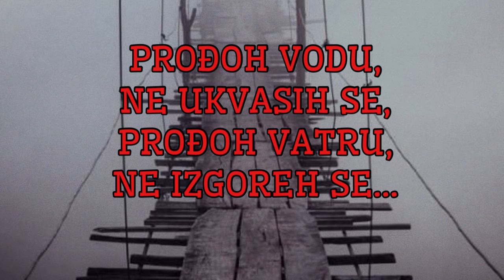AĆIMOVO BRDO - Horor prica - Baba Jaga (srpske misterije)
Aćimovo brdo nije obično brdo i ovo nije tek tako neka horor priča. Stvari koje se dešavaju meštanima u jednom planinskom selu u Srbiji selu ne dešavaju se bez razloga, već zbog njihove malodušnosti i straha.
Ljudi se od vajkada plaše nepoznatog ali s vremena na vreme bivaju primorani da se suoče sa svojim najdubljim strahovima i užasima. Lazar, protagonista ove priče uspeva da pronađe rešenje i ključ koji će otključati vrata Aćimovog brda. A to je od izuzetne važnosti jer upravo na tom brdu, leži spas za čitavo selo. Međutim, most koji deli brdo od ostatka sela, dobio je svog čuvara koji se na surov način obračunava sa ljudima. Strah i užas koji se prikazuju njegovom pojavom moraju biti pobeđeni jer u suprotnom, svi do jednog će strašnom smrću umreti...

AĆIMOVO BRDO - Horor prica - Baba Jaga (srpske misterije) - Autorska priča kanala Baba Jaga

⚡️⚡️⚡️ Ukoliko materijalno želite da podržite kanal BABA JAGA to možete učiniti tako što ćete kliknuti na link/adresu ispod i častiti me kafom. :-)

Ukoliko volite strašne horor priče ili istinite horor priče, misterije, jezive priče, urbane legende, neobjašnjive pojave, Baba Jaga horor price kanal je prava stvar.
Na ovom kanalu možete čuti i videti originalne srpske horor priče. Priče vezane za naše podneblje, običaje, mitove i mitska stvorenja koja žive kroz priče naših predaka generacijama.
Veštice i vile?? I njih ćete naći na našem kanalu!

*Vaše priče koje u sebi imaju dozu paranormalnog ili neobjašnjivog, vaša iskustva ili iskustva drugih ljudi koja su vam interesantna, strašna ili jeziva možete poslati na mail

Zato LIKE & SUB i uživajte u sadržajima koji vas uskoro očekuju.

Podržite Baba Jaga kanal tako što ćete nas zapratiti na Instagramu

Domaći Creepypasta kanal - Creepypasta priče - Creepypasta Srbija
Creepypasta Balkan

Muzika u pozadini videa:

-Horror Flute Music taken from channel APON MUSIC

- It's in the Fog
- Lurking Evil
- Scaring Crows
- Asian Graveyard
- He Sees, Always

-Vivek Abhishek - WHISPERING WITCHES  Horror Music  DARK MUSIC

-Stefan Ruesche - Innocent (Horror Music)
-Stefan Ruesche - The Nun (Horror Music)

Track: Halloween Music Mix 2018 - Horror Epic Scary Music (Music by Ruesche-Sounds)

AĆIMOVO BRDO - (Srpske Misterije)  Horor Priča - Baba Jaga